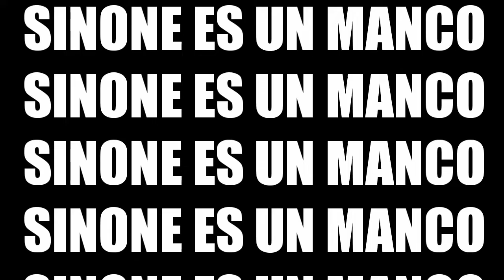Un manco en Fortnite capítulo 2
Código sinone_yt en la tienda que quieras, pero solo funciona en el de fortnite,por cierto  solo recibo el 5% de lo que pagáis, o sea un youtube ( yt es una 💩)